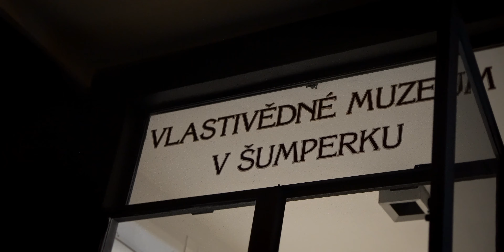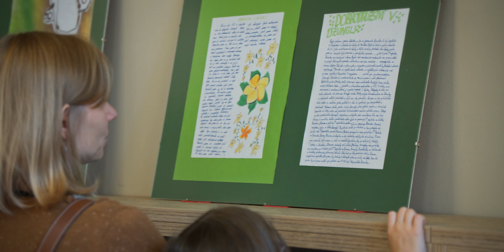Město čte knihu 2023